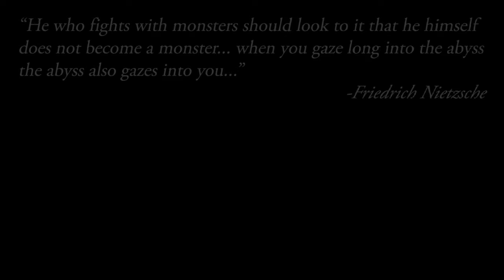Baldur's Gate enhanced edition tips and tricks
Baldurs Gate enhanced edition tips and tricks and Easter eggs